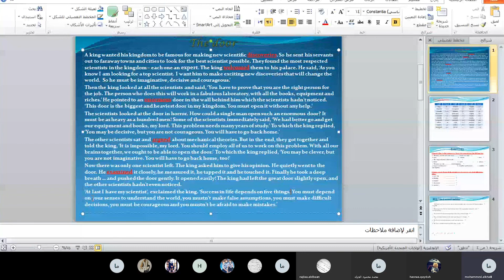مسارات - أ. محمد الخليل - الصف التاسع - لغة إنكليزية - Reading the fifth and sixth paragraphs